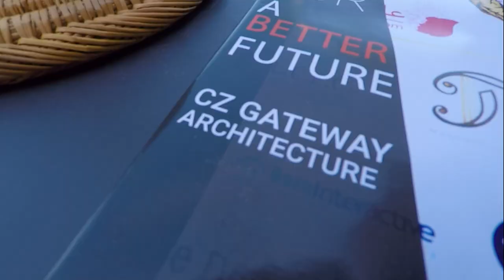CHALET BEDROOM MAKEOVER | Minimalist ⁠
🙌Experience tranquility through simplicity. ⁠
If you love a glamorous yet refined interior look, check out this video of this Mountain Chalet's Bedroom design as we take you through every little detail. The calm and neutral palette is brought to life by warm touches of wood, rich textures, and nature-inspired elements, along with gorgeous contemporary bedside pendants for added glamour. ⁠

Escape to your own personal oasis: a tranquil space designed just for you, to unwind and de-stress in a minimalist and relaxing environment!⁠🙌